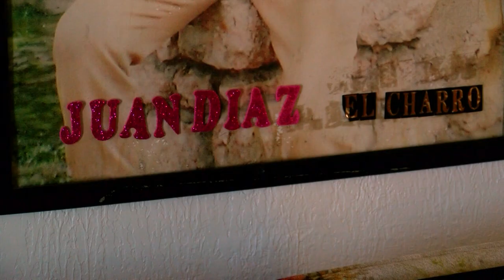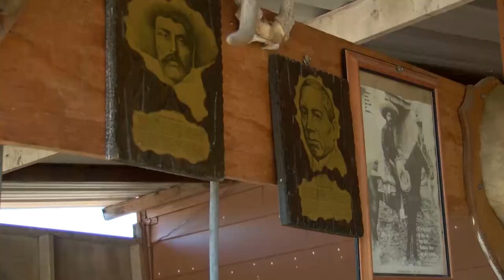JUAN 'EL CHARRO' DIAZ